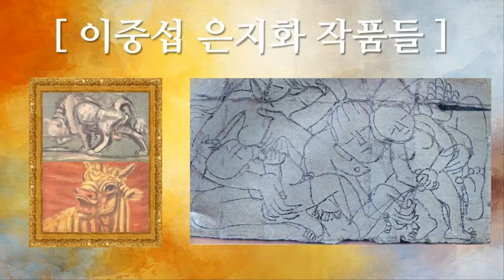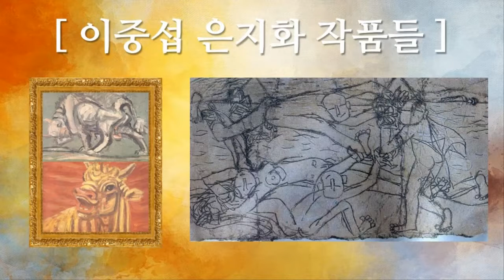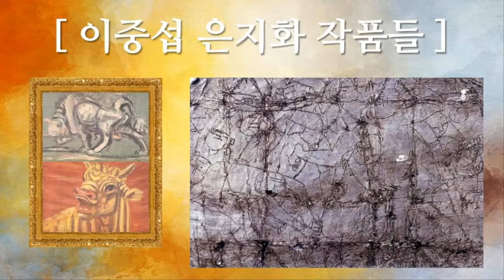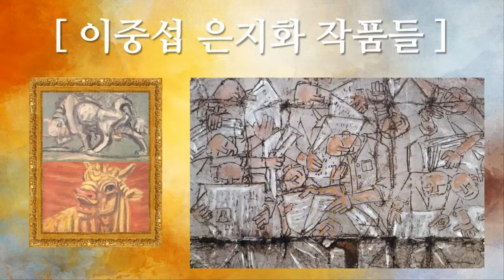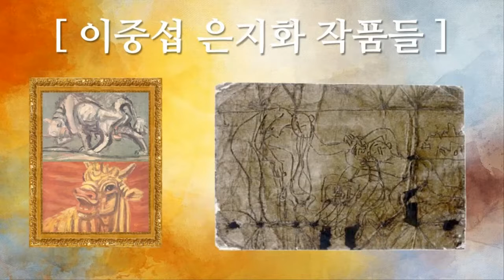9 이중섭 은지화 45개 작품